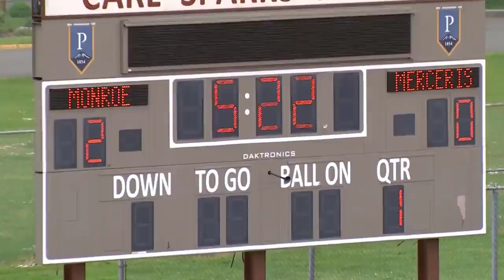Batavia vs. Champaign Central - High School Girls Basketball 2022 FULL STREAM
Batavia Bulldogs vs Champaign Central Maroons Illinois High School Girls Basketball Time 3:15PM
The Champaign Central (Champaign IL) varsity basketball team has a neutral tournament game vs. Batavia (IL) on Friday November 25 @ 3:15p.